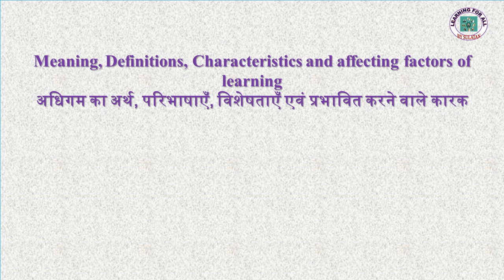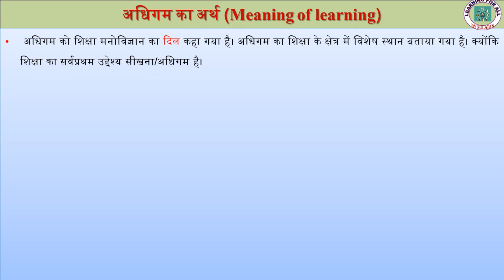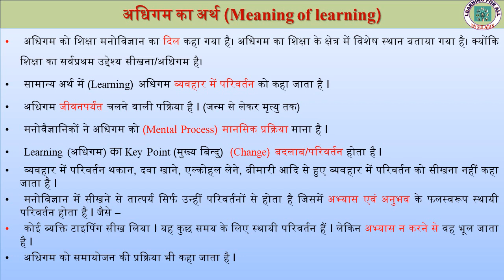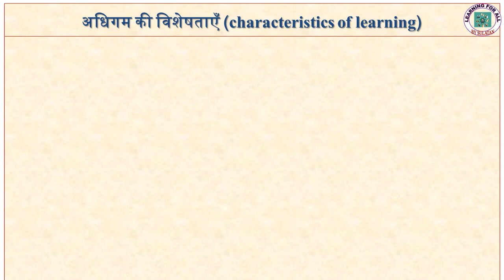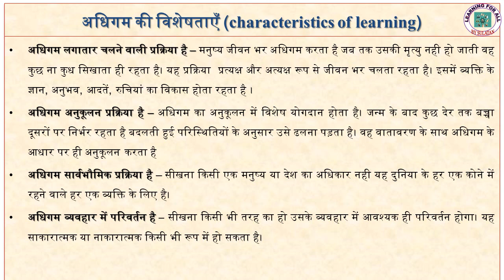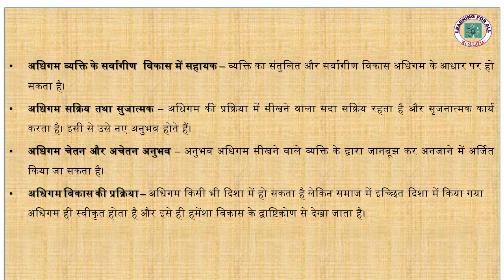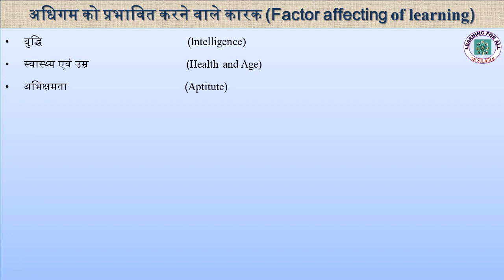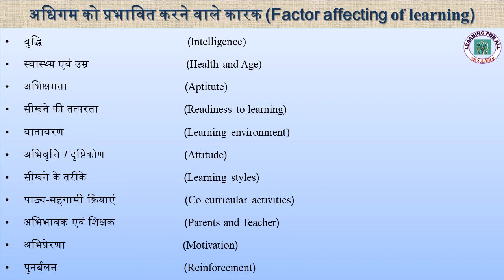(अधिगम का अर्थ, परिभाषाएँ, विशेषताएँ एवं प्रभावित करने वाले कारक) By Sulatan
Meaning, Definitions, Characteristics affecting factors of  Learning (अधिगम का अर्थ, परिभाषाएँ, विशेषताएँ एवं प्रभावित करने वाले कारक) By Sulatan
यह वीडियो बहुत ही महत्वपूर्ण है सभी ध्यानपूर्वक देखिये I